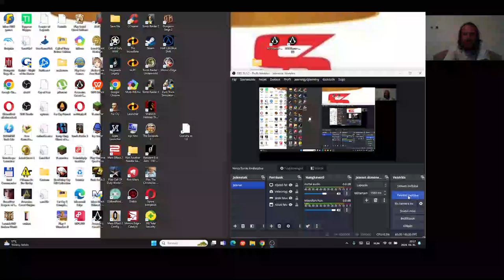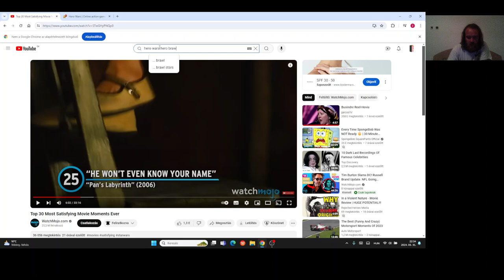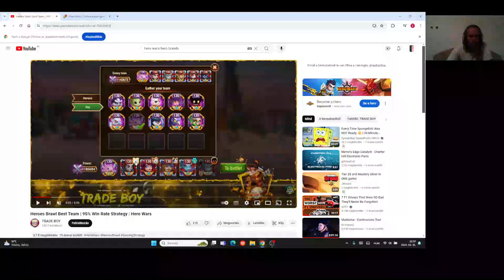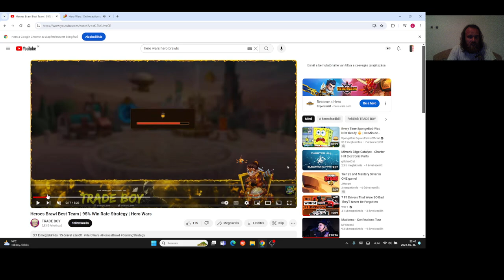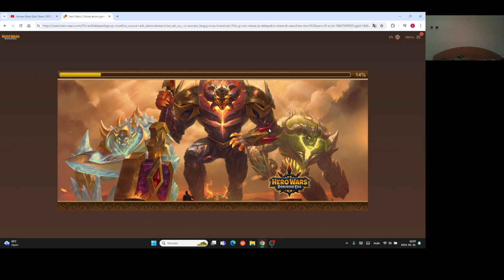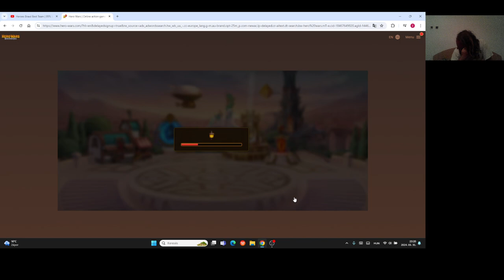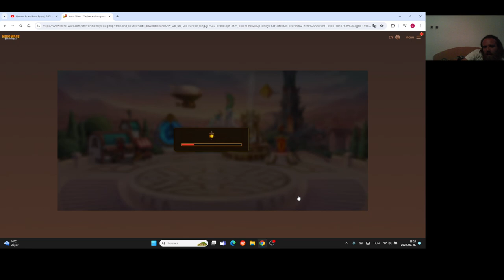Hero Wars Gameplay #84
Hero Brawl 1st wins